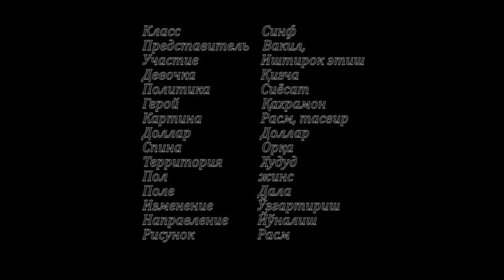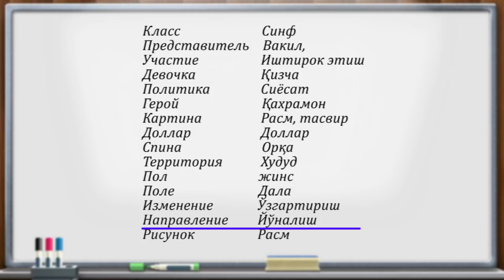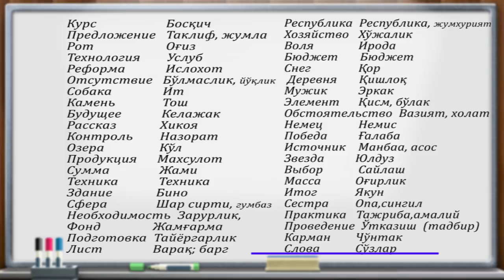RUS TILIDA 3000TA SO'Z O'RGANAMIZ (3-QISM)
RUS TILIDA 3000TA SO'Z O'RGANAMIZ

INSTAGRAM  (Uzstudentplus)